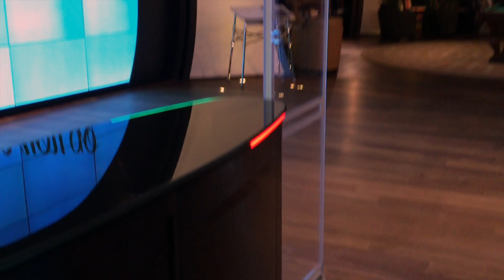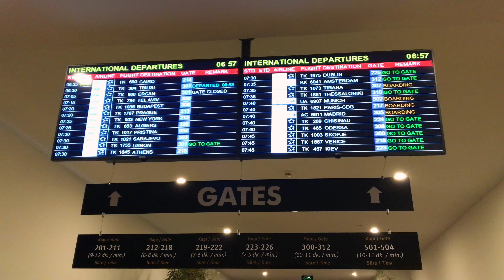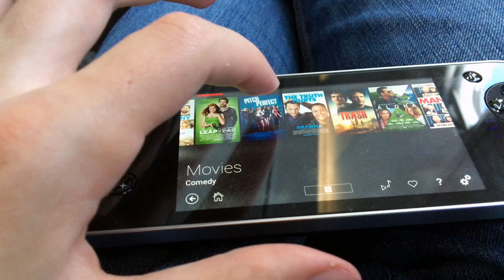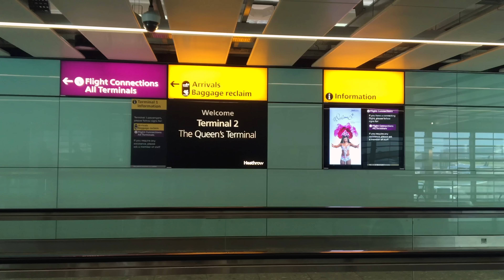Turkish Airlines A330-300 "New" Business Class from Istanbul to London [4K]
This is the second leg of a trip from Hong Kong (first leg to be uploaded soon). Join us in the very impressive Turkish Airlines lounge at Istanbul and then onboard in Business Class. This plane features "new" updated seats, which have basically received an slight refresh and new IFE system. Economy has also been updated. From what I have heard these are being rolled out on all their new aircraft.

The lounge is pretty spectacular, although they need to be careful to not let key features such as the showers get too busy as passenger numbers increase. For the four hour flight from Istanbul to London the product and service are pretty exceptional - def 9/10. On a longer flight I would be more critical however. It is also worth mentioning that only a few of the flights between London and Istanbul are on wide body aircraft - pick carefully!

Shot in November 2015. Most of the footage is 4K, although I didn't get the time lapses in this resolution.